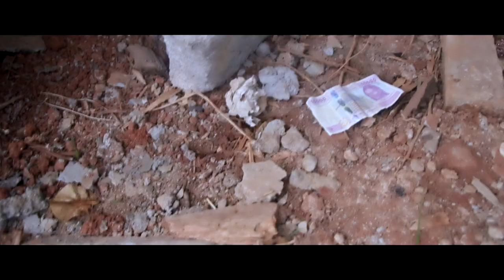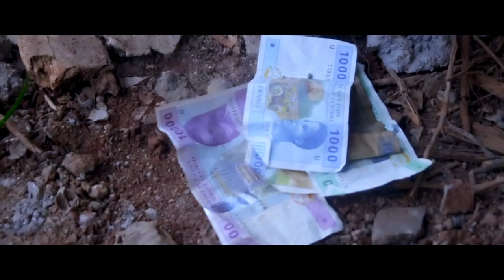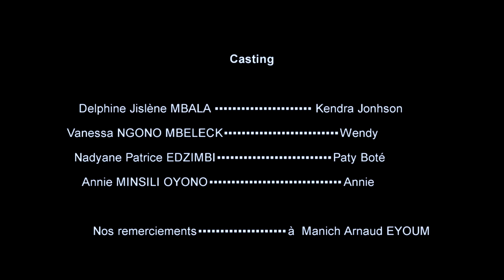Les Filles du Bled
Retrousser sa jupe pour avoir le repas de midi
un film de Hélène SIKATI réalisé par Merveille Charite